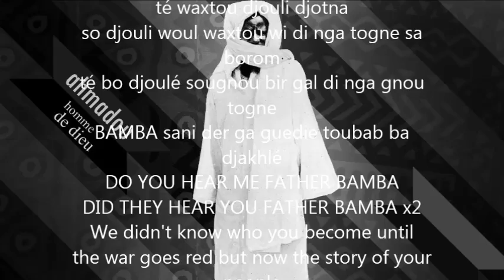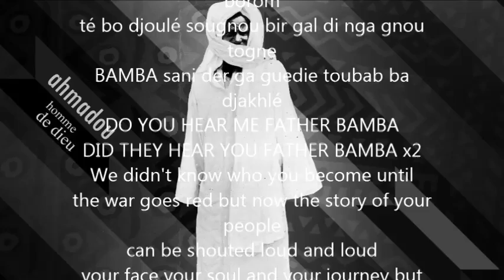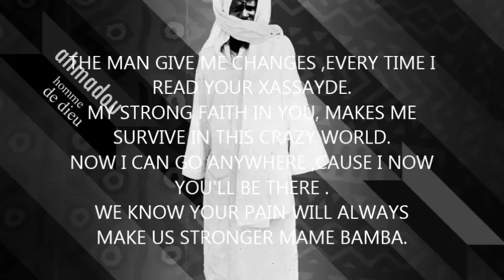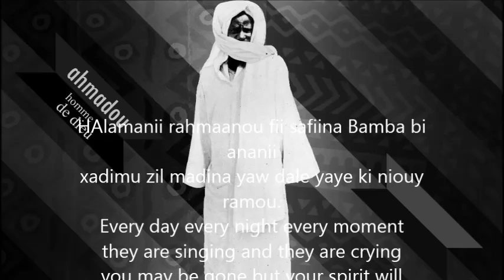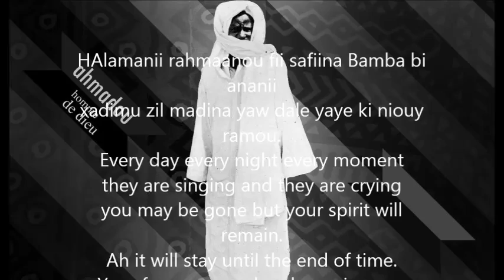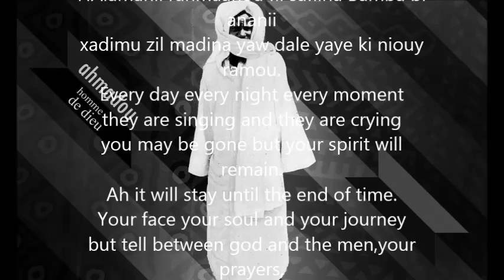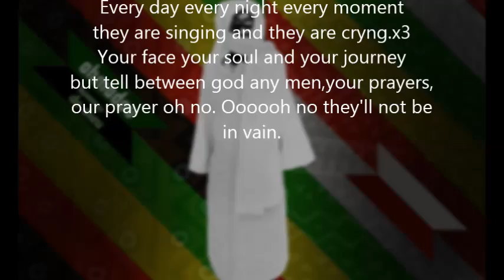Youssou NDOUR - Bamba (Lyrics )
Paroles Youssou Ndour Retro  -  Bamba
Bi toubab diakhlé ba diakhlé
dafi ni ko BAMBA mou néko mbacké
mou néko ya né wone do tognesa borom té do togne sa morom
té waxtou djouli djotna
so djouli woul waxtou wi di nga togne sa borom
té bo djoulé sougnou bir gal di nga gnou togne
BAMBA sani der ga guedie toubab ba djakhlé
DO YOU HEAR ME FATHER BAMBA
DID THEY HEAR YOU FATHER BAMBA x2
We didn't know who you become until
the war goes red but now the story of your people
can be shouted loud and loud
your face your soul and your journey but tell between god anyd the men,
your prayers, our prayers oh no they'll not be ignored.
THE MAN GIVE ME CHANGES ,EVERY TIME I READ YOUR XASSAYDE.
MY STRONG FAITH IN YOU, MAKES ME SURVIVE IN THIS CRAZY WORLD.
NOW I CAN GO ANYWHERE ,CAUSE I NOW YOU'LL BE THERE .
WE KNOW YOUR PAIN WILL ALWAYS MAKE US STRONGER MAME BAMBA.
HAlamanii rahmaanou fii safiina Bamba bi ananii
xadimu zil madina yaw dale yaye ki niouy ramou.
Every day every night every moment
they are singing and they are crying
you may be gone but your spirit will remain.
Ah it will stay until the end of time.
Your face your soul and your journey
but tell between god and the men,your prayers,
our prayers oh no they'll not be in vain.
they are singing and they are cryng.x3
but tell between god any men,your prayers,
our prayer oh no. Oooooh no they'll not be in vain. ► Bienvenue sur la chaîne Biglayekb™
Pour la Valorisation de Vos Contenus Audiovisuel Sur Le Web ➽